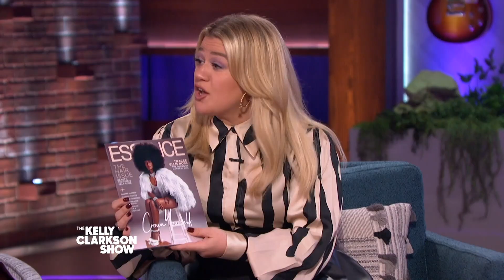Tracee Ellis Ross Empowered by 10-Year Old Girl's Anti-Bullying Video | The Kelly Clarkson Show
Tracee Ellis Ross surprises a 10-year-old student named Promise who stood up to bullies for making fun of her natural hair.